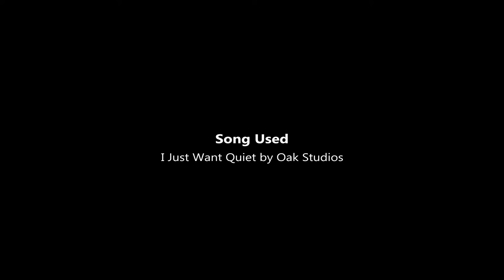Please Wait For Me. pt.2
Please Wait For Me. is a short video documentary for my MMACAP2 project, showing the daily life of a food delivery rider, Benedick Mendoza. He tells his experiences as he faces challenges in dealing with customers, deliveries and society. Let us dive into his point of view and see how he manages to overcome and persevere through these tough scenarios.